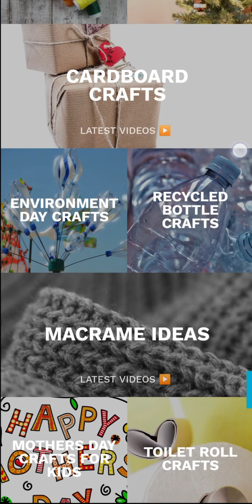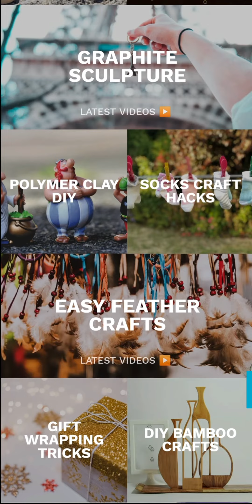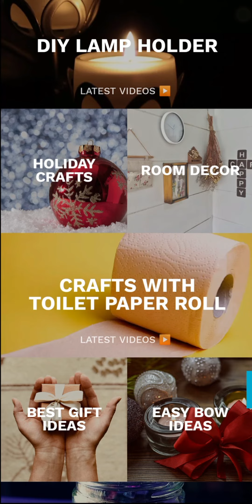Types of crafts / in tamil / motu creations crafts/art and craft in tamil